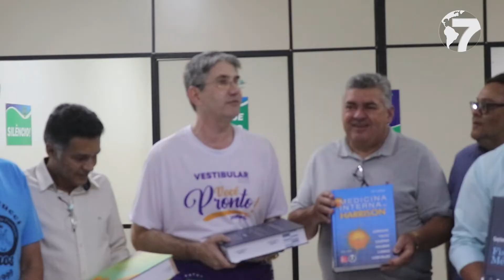Marcelo Soler descarta vestibular de Medicina no primeiro semestre de 2023